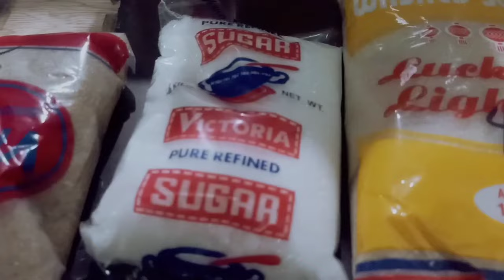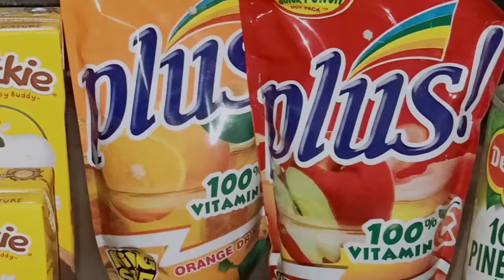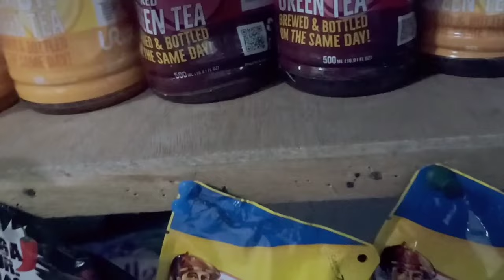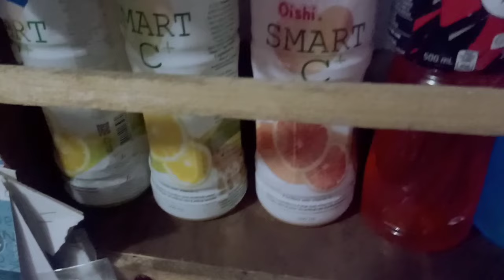SARI-SARI STORE DISKARTE TIPS & IDEAS: MGA PANINDA NA DAPAT MERON KA NGAYONG PANAHON NG TAGINIT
ito ay tungkol sa pagpapataas Ng sales ngayong panahon Ng taginit#sarisaristorephilippines